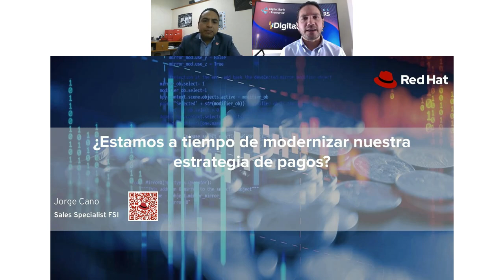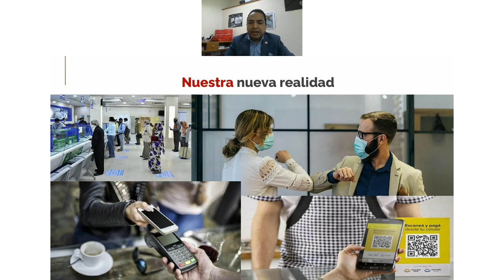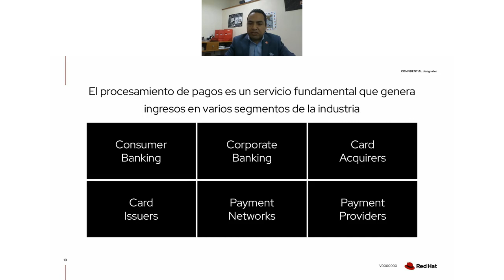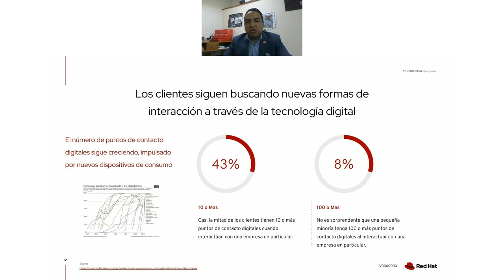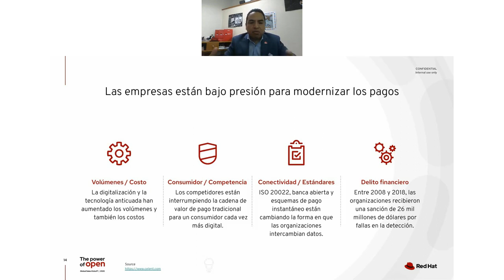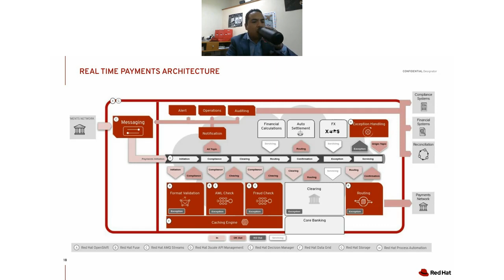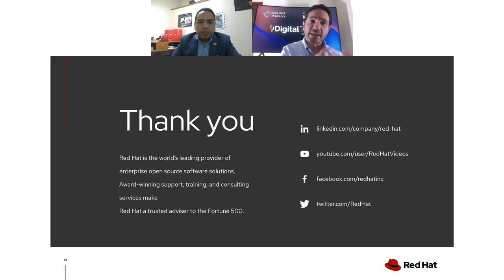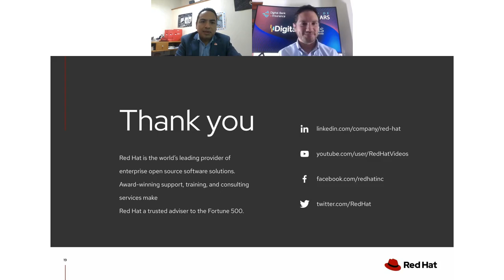Webinar Digital Bank Latam: "¿Estamos a tiempo de modernizar nuestra estrategia de pagos?"